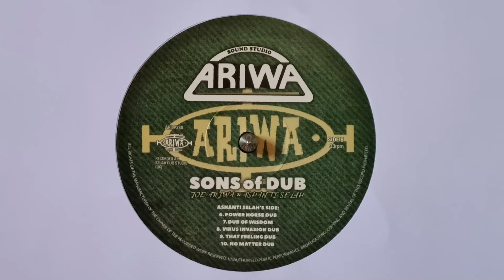Power Horse Dub - Ashanti Selah (Ashanti Selah Meets Joe Ariwa – Sons Of Dub)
Respect for the artists en producers.